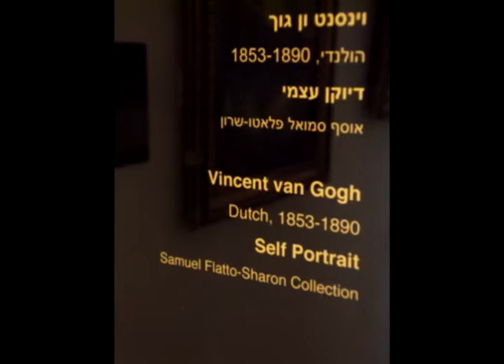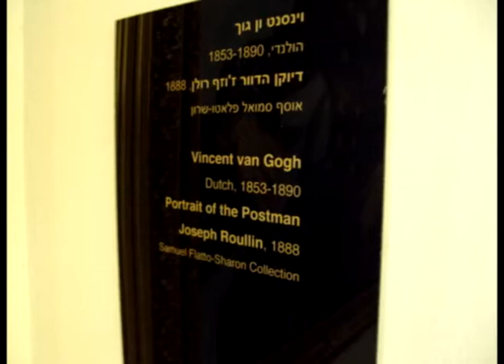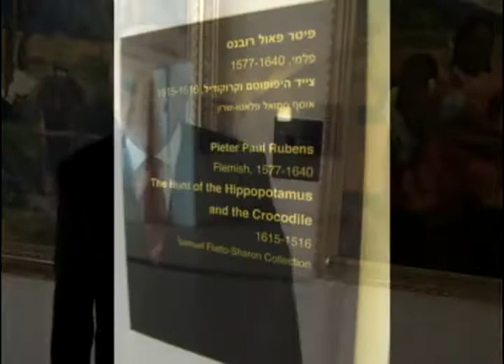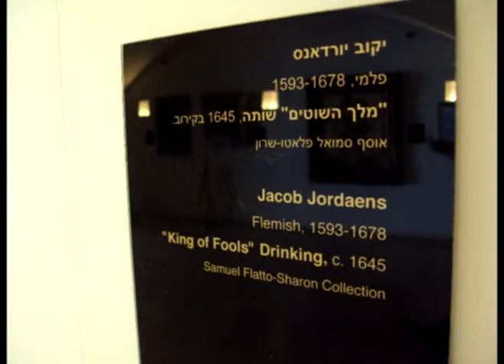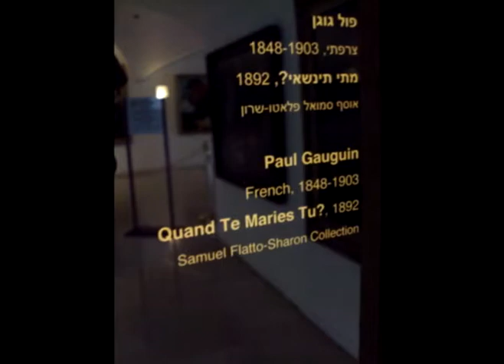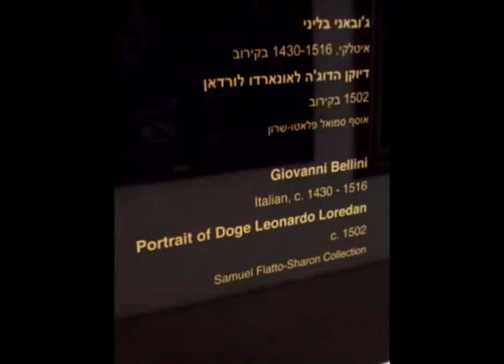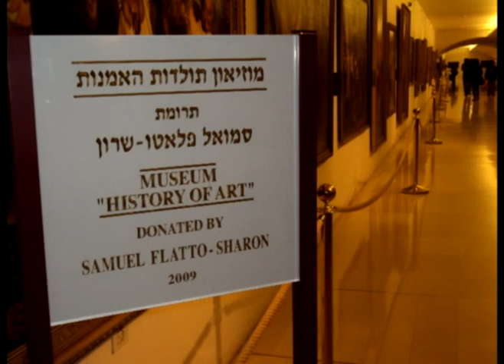Part 1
About the Museum This museum of the history of art is dedicated to the children of Israel. Samuel Flatto-Sharon The creation and opening of this museum stunned by his ambition. A fabulous exhibition of paintings that reflect the history of painting from Leonardo da Vinci until today. Developed by Samuel Flatto-Sharon, this collection of works by master aims to introduce Israeli children to an artistic culture that is difficult to learn without traveling around the world. Some five hundred pictures have been collected for the museum including nearly two hundred constantly exposed in the main gallery of the building of Sacha Gour where are administrative offices of the hospital Yitzhak Rabin, (formerly Belinson). Visitors children and adults and the hospitalized as well can every day at all hours enjoy the works exposed, and for hospitalized for a time change of atmosphere and think about other subjects than their health problemes. Many years were needed for Samuel Flatto-Sharon to gather this collection. This long-term work is dedicated to Israel. The Chair and The Sunflowers by Van Gogh, as well as works by Toulouse Lautrec, Cezanne, Utrillo, Delacroix, Michelangelo and other masters are represented in this museum. The Milk Jug by Vermeer, for example bring the crowds in the U.S. and Holland during the exhibitions of this great painter. The largest arts experts have cooperated under the direction of Flatto-Sharon, to determine what works of painters are exposed in the museum to show visitors the most complete panorama of the history of painting. And all this in order to allow the children of Israel, more than any children of the world, to have access to the wonderful world of art .